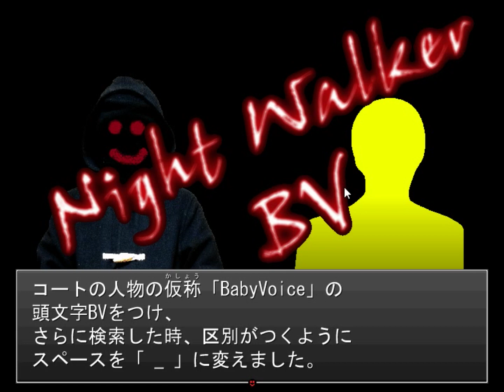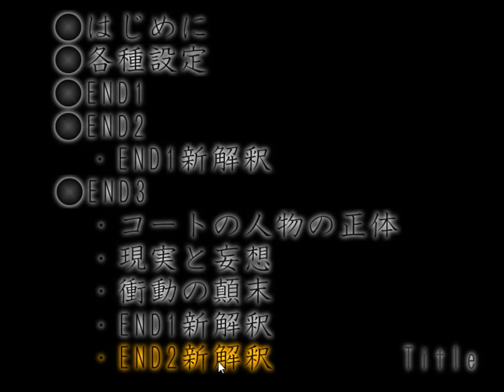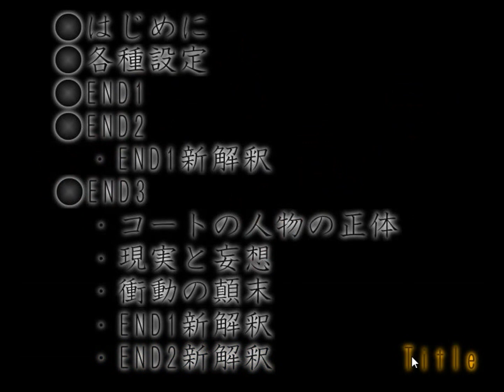【フリゲ実況】Night Walker BV - AD(END)【Let's Play with Japanese Free Indie Game】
フリーゲーム実況、第５弾
ホラーアドベンチャーゲーム「Night Walker BV」

5th Let's Play with Japanese Free Indie Game
"Night Walker BV", Horror Adventure Game that made in Japanese Language